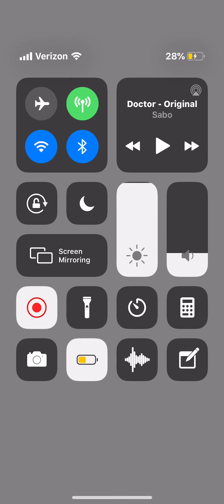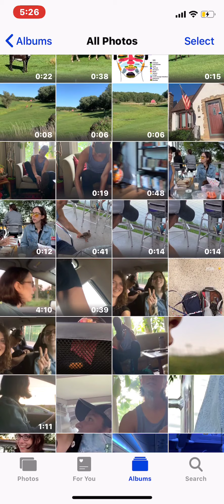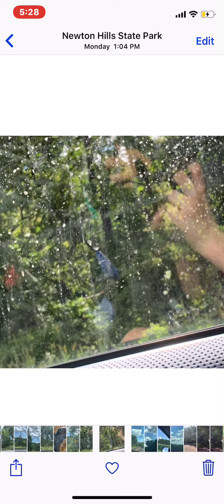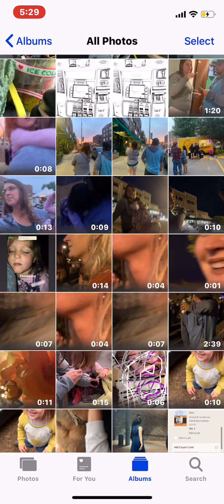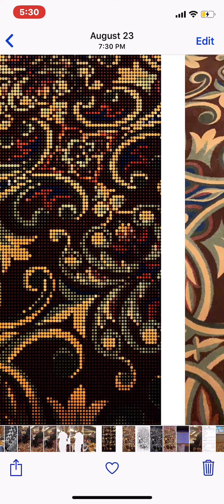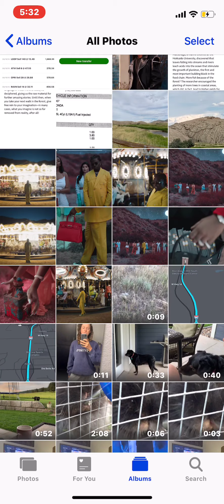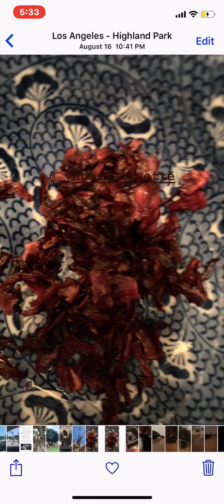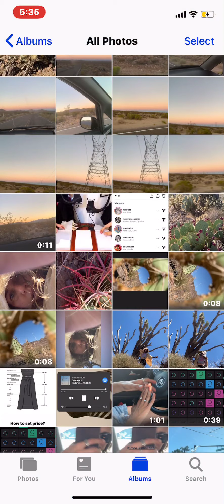cierra's camera roll